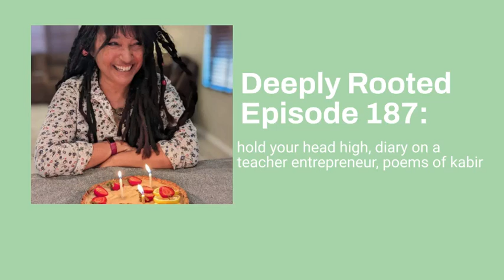Deeply Rooted Episode 187: hold your head high, diary on a teacher entrepreneur, poems of kabir